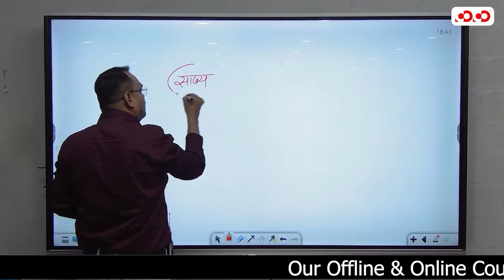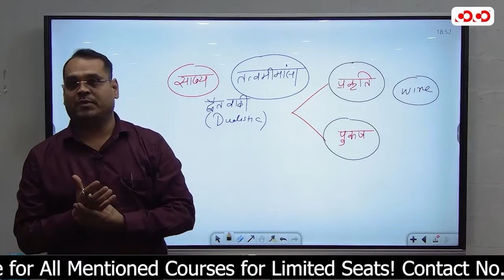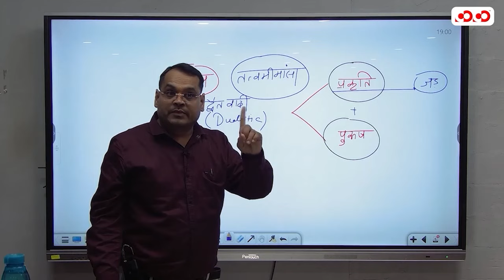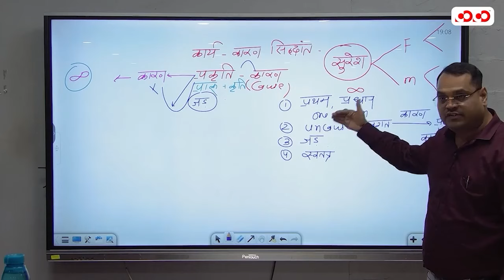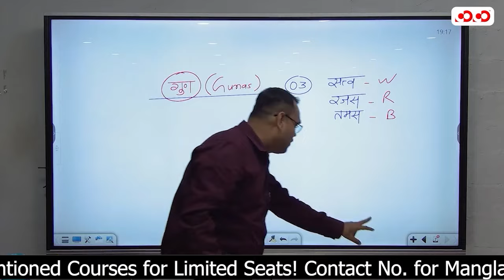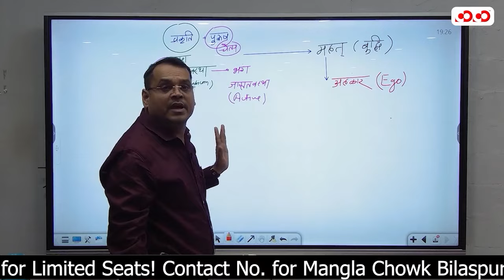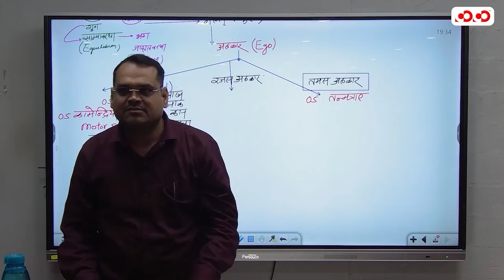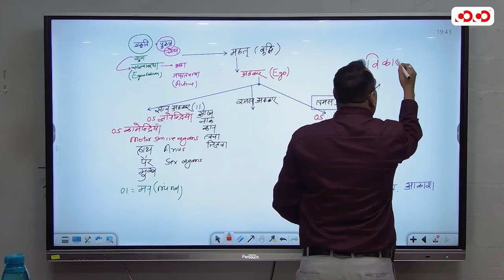Philosophy I Lect-1 | Prashant sir | मुख्य परीक्षा संग्राम सीरीज 2023-24 | CoCo